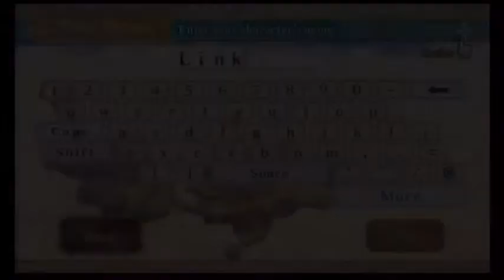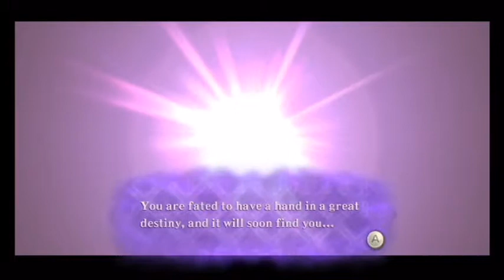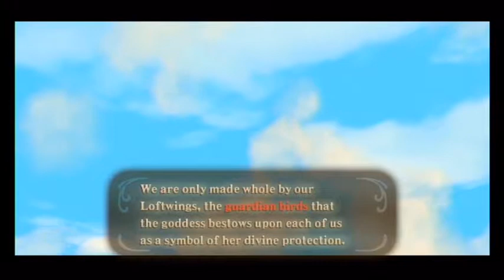The Legend of Zelda: Skyward Sword - Episode 1 - uNINTENDed Gaming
Taylor and Violet play The Legend of Zelda: Skyward Sword to represent Link.